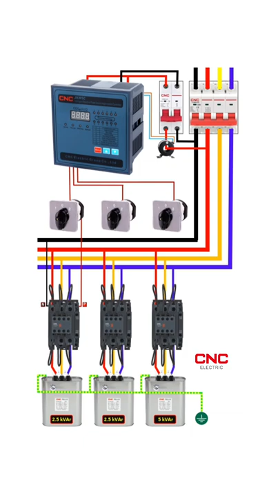Automatic power factor controller connection diagram. Reactive power auto compensation Relay.